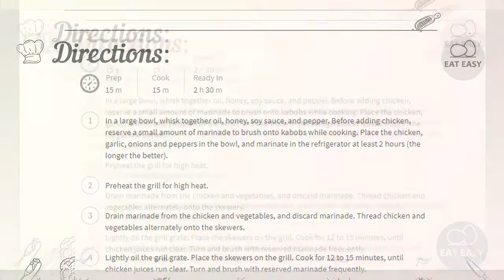Yummy Honey Chicken Kabobs